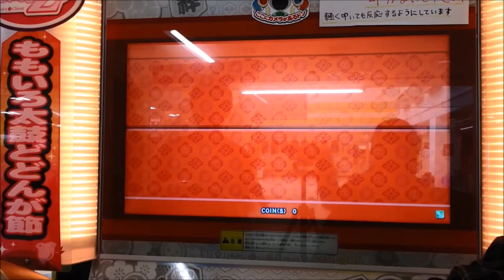太鼓の達人(モモイロver.) 旋風ノ舞【天】 全良 手元入り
Place：ダイエー所沢店
HD推奨